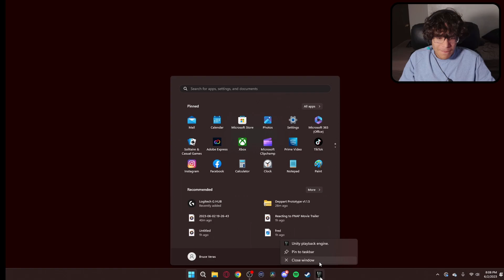Fearless Teen plays Deppart Prototype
I hate that all I can find to upload is horror games. I hate being scared.😔
Aside that, great game and definitely scary.

The Outro 🎧
KrpticUnknown:
• Monsoon - (Voices...